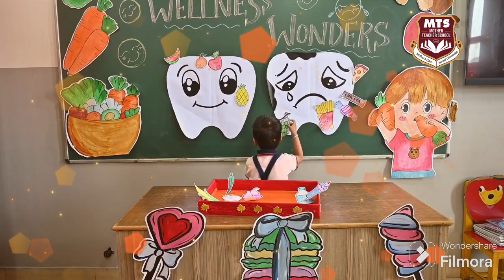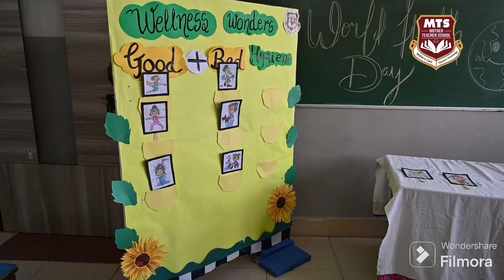WORLD HEALTH DAY 2024